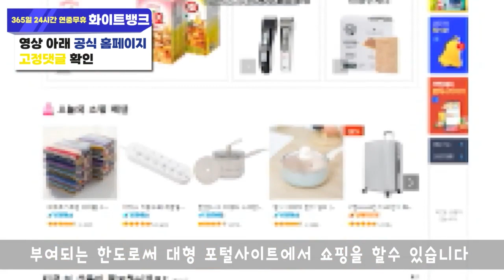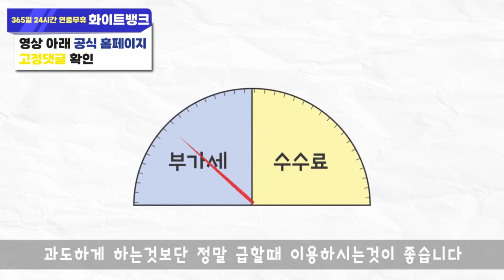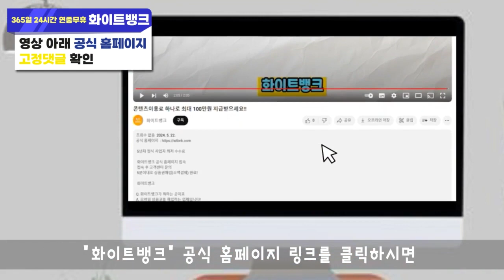콘텐츠이용료현금화 수수료안내와 빠르게 진행하는 방법 알려드립니다!